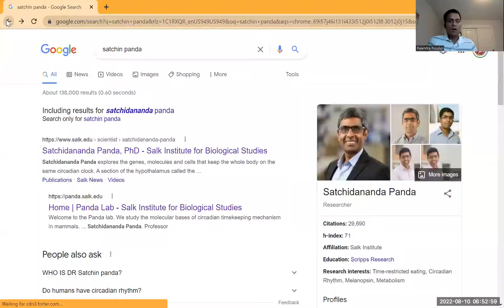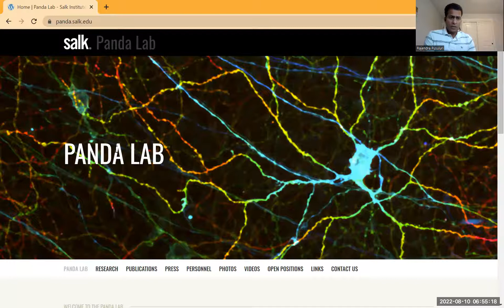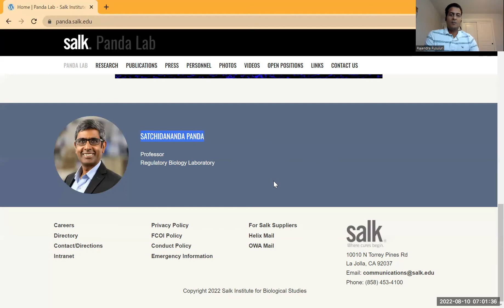Time restricted eating by Dr.Satchin Panda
Research-based recommendation by Dr.Satchidanada Panda. Eat in a 10 hr window for better health and wellness.

In this channel, I will discuss general health and well-being topics from a physical therapy perspective.